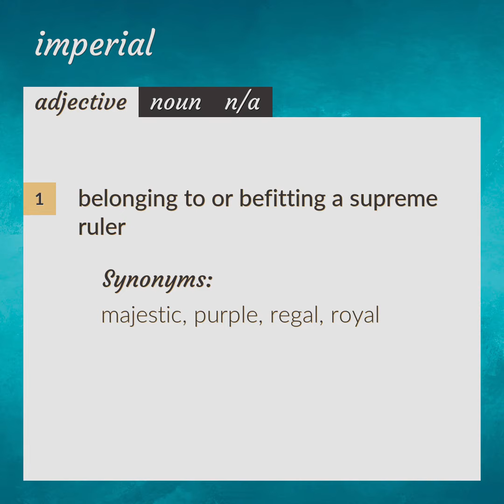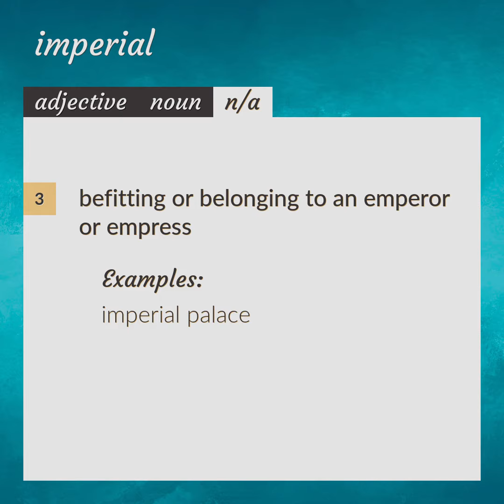Imperial | meaning of Imperial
What is IMPERIAL meaning?